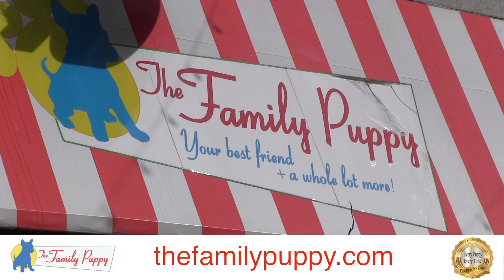What Breeds are best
What family breed is best for you? We offer family friendly breeds that can be easily trained.

"When we say "From Our Family to Yours"... we really mean it! We are a family-owned business with immediate, as well as extended, family members that have personally worked at every level of the company; from pet care to management. Our standards are higher and our customer service is better because our name is at stake!"

Founded on Feb. 14, 1998 we have joyfully served Southeast Michigan and now Toledo by creating a safe and enjoyable experience for families looking to welcome a puppy or kitten into their home. We have been a BBB member since we started, upholding our A+ rating all along the way. God has blessed our business and we are truly grateful!"

Category
People & Blogs
License